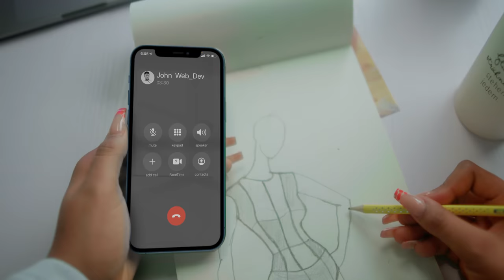Stanbic IBTC Mutual Funds: Invest for more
Go for happiness by investing in relationships that pay... Invest in Stanbic IBTC Mutual Funds and earn more money.